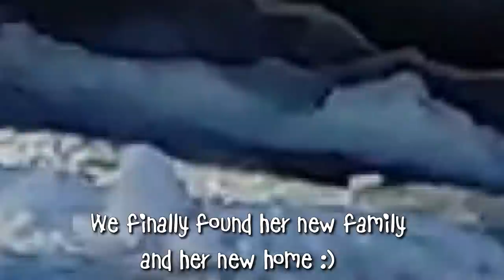This Puppy Was ABANDONED: What Happens Next Will SHOCK YOU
❌ This small puppy was thrown away and abandoned at a village 2 weeks ago. What happened next was incredible!

➡️ Bank transfer:
• Name: Paw Squadron
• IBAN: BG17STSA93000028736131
• SWIFT: STSABGSF

✅ We finally found a loving family and cosy home for small baby puppy - Beti!

After 2 weeks of searching for a suitable family, we finally found Beti her new home and she is loving it! A family with other doggies, 3 kids and a yard - what could be better! We will monitor Beti as best we can as well, as we consider her a part of our family now and when she grows we will be happy to take her out for a walk sometime :)
❌ Bulgaria and the Balkans region have one of the worst conditions in the world in terms of stray animals, including dogs and cats. There are few shelters, which are in horrid conditions and are always full.

✅ We are Paw Squad and with over 1,000,000 stray dogs and cats our mission is to make it so that there isn't a single homeless pet in the region by the year of 2030.

🔥 And though this might sound as an over exaggeration, we believe we can do it. As the saying goes - "a man is only as big as his dreams are".